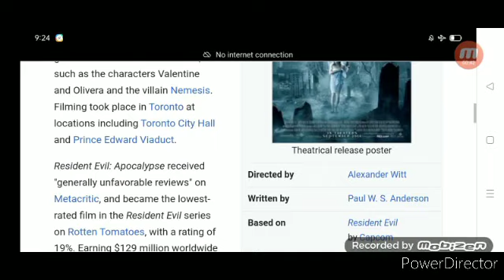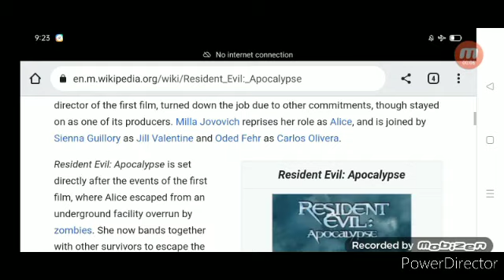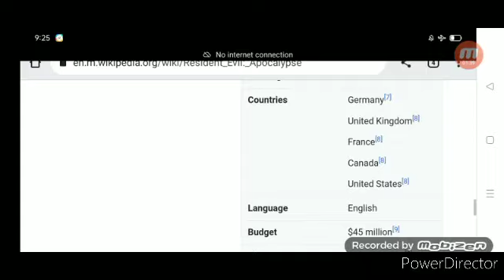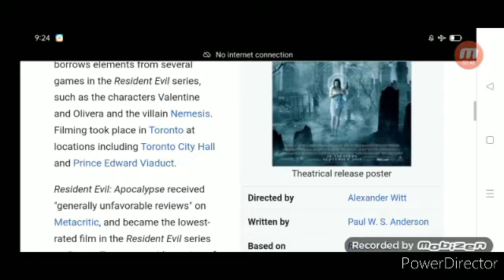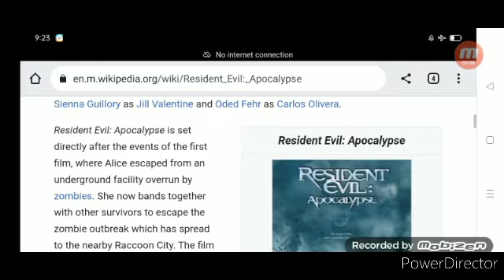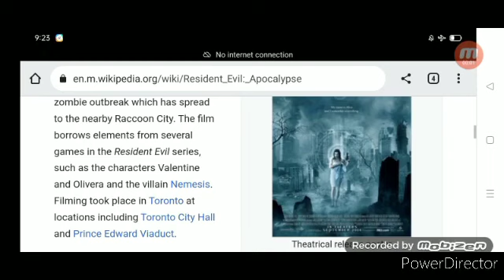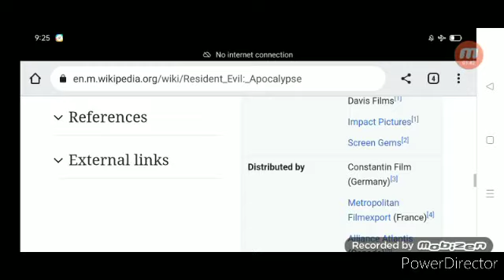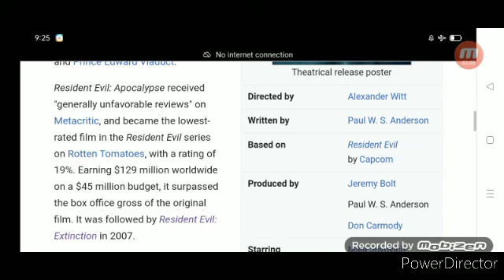Resident Evil Apocalypse Full Movie Fact in Hindi / Review and Story Explained / Milla Jovovich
In this video we will tell you about fact and review of movie Resident Evil: Apocalypse.